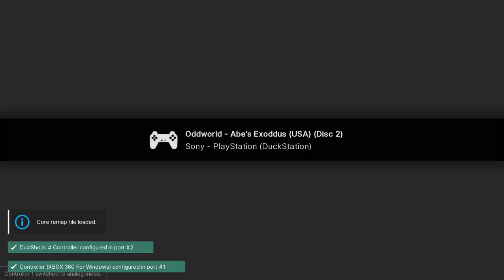Oddworld: Abe's Exoddus - PS1 playthrough part 5 (recorded 2023-01-16)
During this part I continued from the entrance to SoulStorm Brewery and played until I completed 2 doors in Zulag 2.